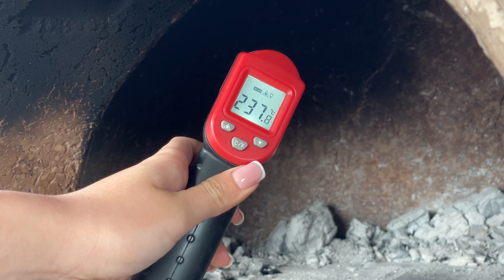Giant Size Of The Most Popular Fast Food! Burger 10 KG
A real hit of any American grill party, or just the most popular fast food around the world! The Burger is a giant Size! With stretching cheese and a fresh soft bun with the juiciest cutlet. Just a delight!